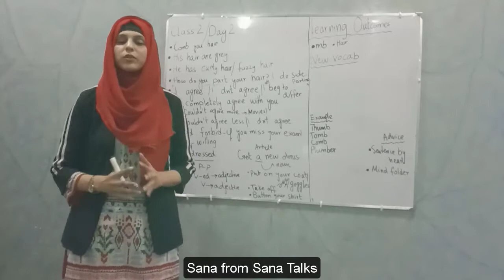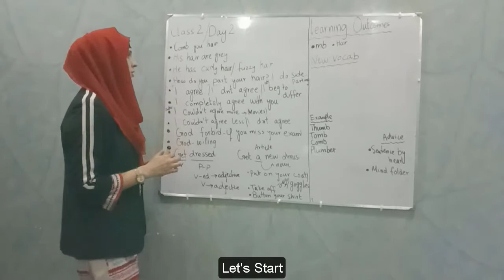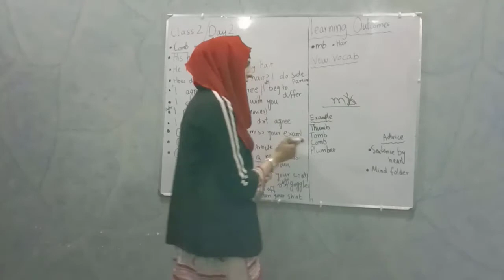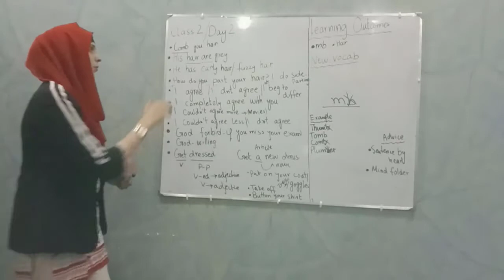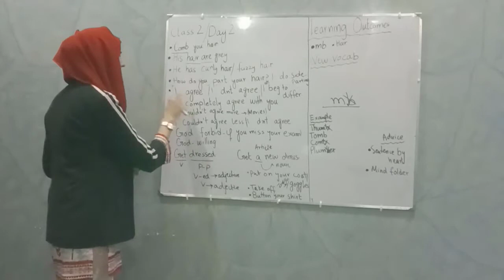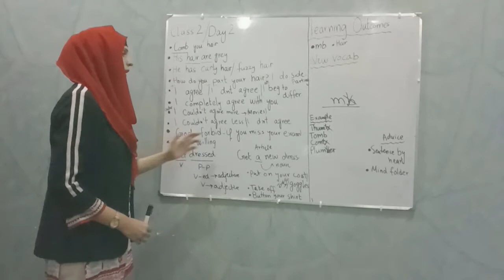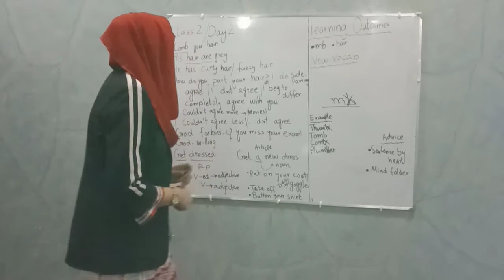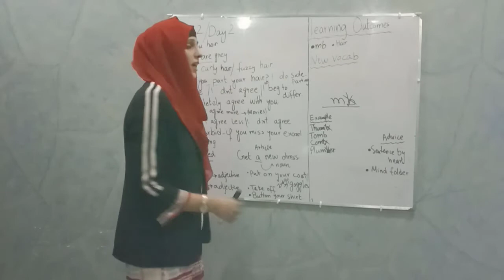30 Days Spoken English Course Free|| Class 2/ Day 2|| Sana Talks|| Urdu/Hindi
Hi, I am Sana from Sana talks. This will be informative Class for you. In which you will learn how to use conversational sentences and how to use them effectively. In this 30 days Spoken English Course, I am going to share with you different Tips, Tricks, Techniques to speak faster. This Course will help you out, if you really want to speak good English. Stop making excuses about not having enough time to learn English. By making small changes on a daily basis; learning English will become easier for you.
So Never given up. This Course granted will take you the next level.
           So if you want to speak like native speakers, join this free course & start speaking from today.

          keep following the playlist and if you want to speak fluently in English, be consistent, if you want to polish your English speaking skills. Start speaking from today with me and
become A Pro in English starting from beginner level or from Scratch with full of confidence.

Learn English speaking in Fun way!